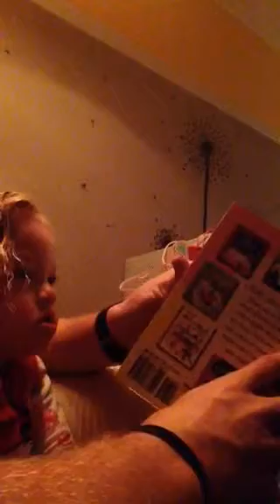Holland 12/24/15 The Night Before Christmas